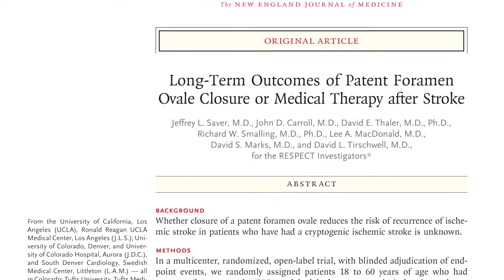2018 Clinical Research Forum Top Ten| Outcomes of PFO Closure after Stroke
This 2018 Clinical Research Forum Top Ten Clinical Research Achievement Award-winning study, led by Dr. David Thaler from Tufts University School of Medicine, focused on preventing stroke in patients that have a small hole in their heart, called patent foramen ovale (PFO).